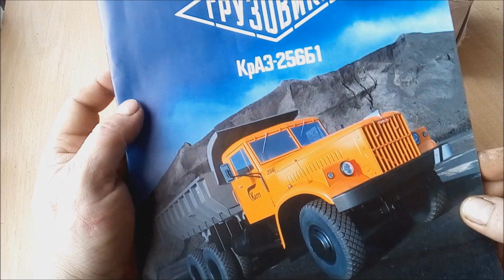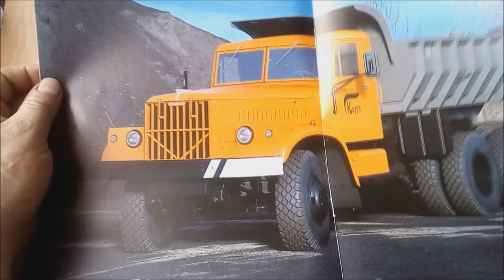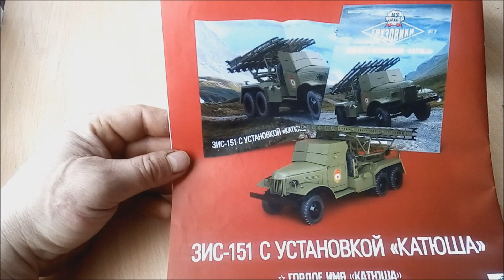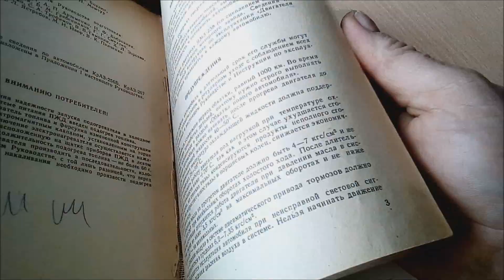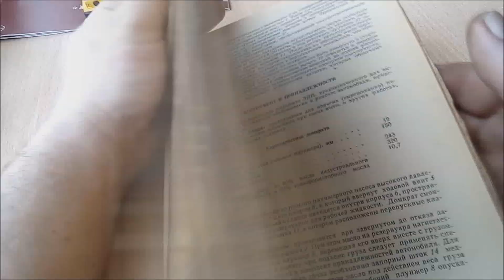Самосвал КрАЗ-256 Б1 автолегенды СССР Dump truck KrAZ-256 B1 auto legends of the USSR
Всем привет!!!  Пополнил свою коллекцию ещё одной моделью, автомобилем КрАЗ-256 Б1. из первого номера  автолегенды грузовики. Серия только поступила в продажу в киоски "Белсоюзпечать " Очень маленький тираж первого номера, но всё таки повезло)) Dump truck KrAZ-256 B1 auto legends of the USSR
 В ролике использовались отрывки из фильмов: